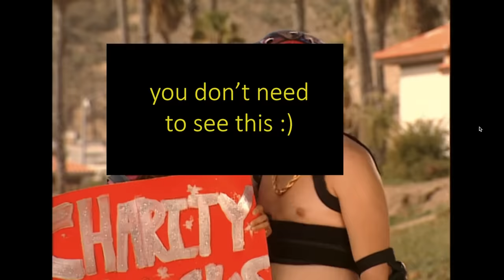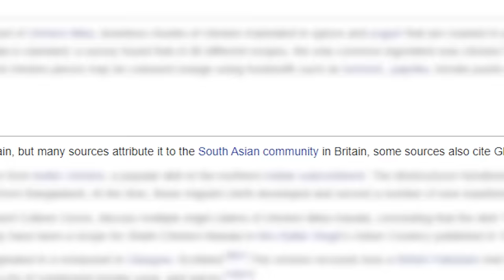MTV's Most Aggressive Dating Show (NEXT)